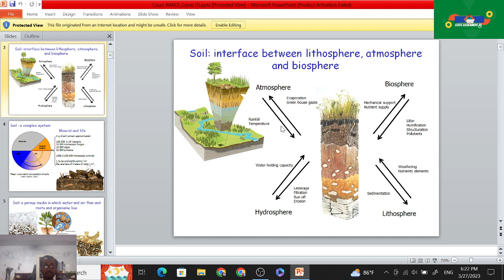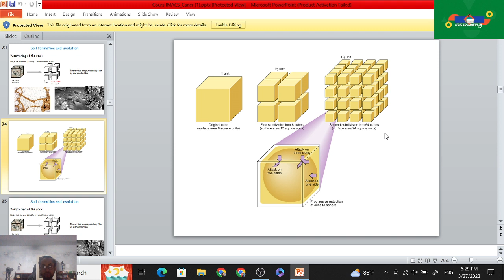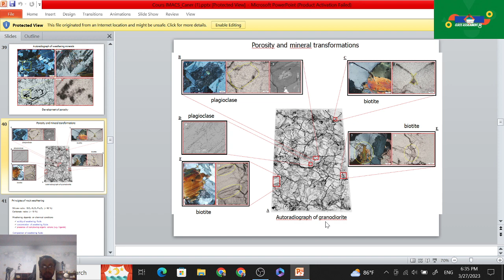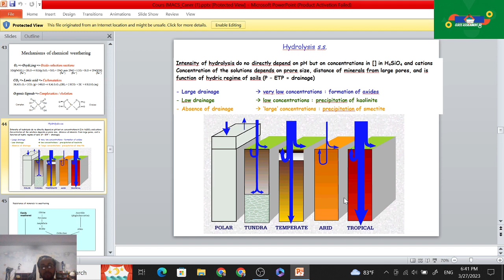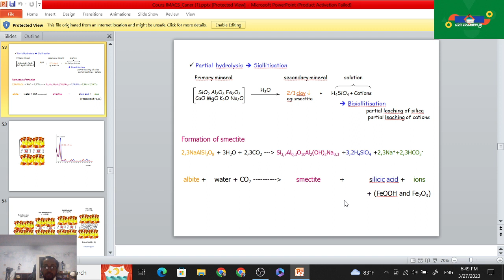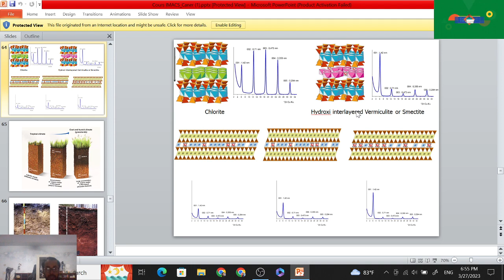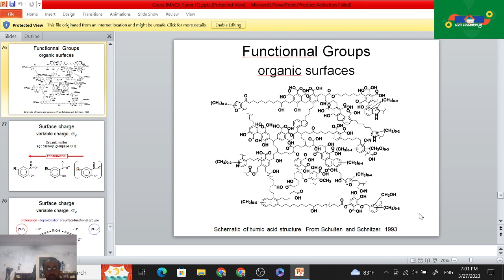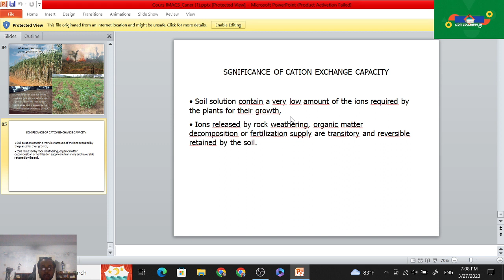Clay minerals: essential constituents in soil functioning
Soil: interface between lithosphere, atmosphere and biosphere
Soil : a complex system
Soil: a porous media in which water and air flow and roots and organisms live
Soil formation and evolution
Weathering of parent rock from several decimetres to several meters
Spheroidal Weathering
Principles of rock weathering
Mechanisms of chemical weathering
Hydrolysis s.s
Pedogenesis governed by iron content of parent material

Distribution of minerals in different
particle size fractions
Particle size fraction and mineralogy
Cation Exchange Capacity, CEC
SIGNIFICANCE OF CATION EXCHANGE CAPACITY